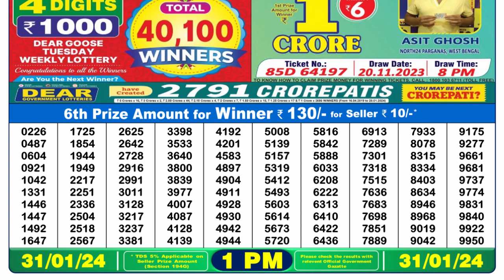Dear Lottery Sambad 1pm today 31.01.24 Nagaland State Lottery Result